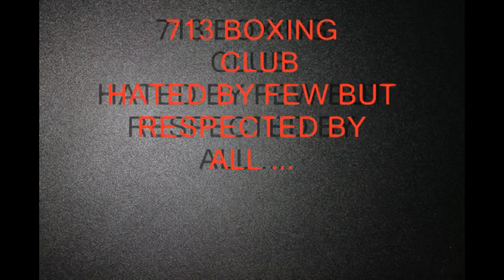HECTOR''THE PITBULL''GARCIA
WOODLANDS BOXING SHOW 8/20/11